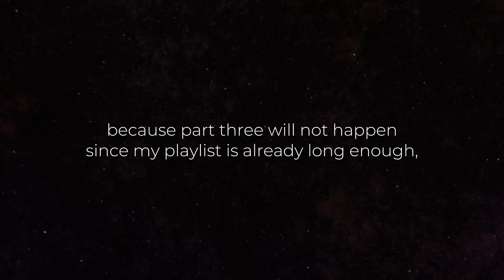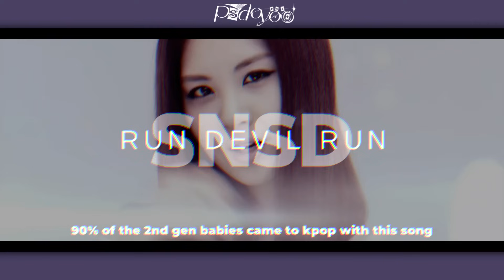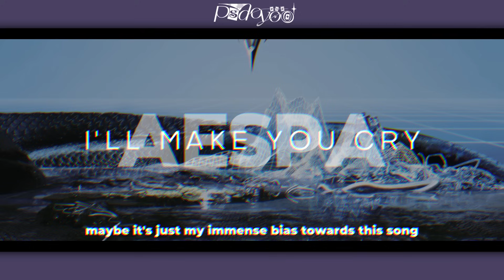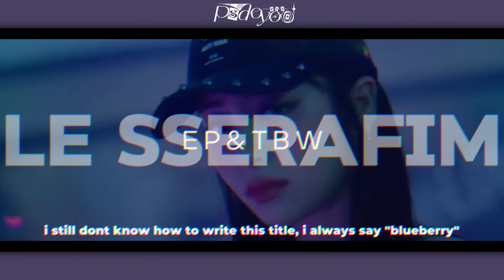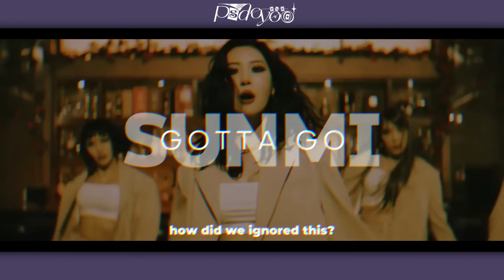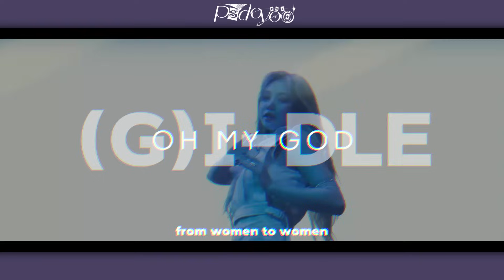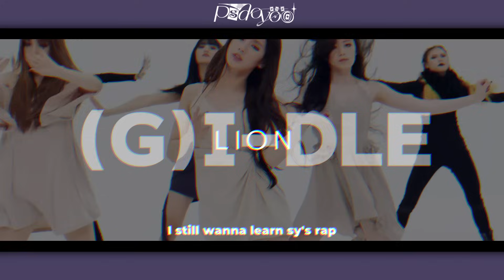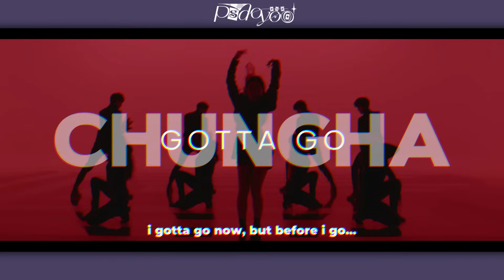KPOP songs that are NOT for girls, but for WOMAN (2/2)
coming with a good title for this was hard

better things mv everglow slay mv itzy cake mv itzy none of my business ateez reaction 엔믹스 제로베이스원 뉴진스 nct dream istj mv newjeans eta mv newjeans cool with you mv jungkook seven mv explicit itzy kill my doubt newjeans super shy mv lyrics exo cream soda mv nmixx rollercoaster mv odd eye circle version up air force one exo hear me out mv shinee hard mv yena hate rodrigo mv fifty fifty cupid mv enhypen bite me mv dance le sserafim eve psyche and the bluebeard's wife enhypen comeback bite me (여자)아이들((G)I-DLE) - '퀸카 (Queencard)' Official Music Video gidle queencard mv aespa 에스파 Spicy MV aespa welcome to my world naevis aespa salty & sweet le sserafim unforgiven mv album 르세라핌 le serafim 더보이즈 에스파 blackpink coachella 2023 agust d haegeum official mv aespa my world stayc teddy bear misamo hybe sm lee soo man 뉴진스 ive i am mv reaction album ive blue blood ive wonyoung newjeans zero mv jisoo flower mv ive kitsch mv taeyang jimin vibe mv newjeans omg mv lyrics babymonster yg new girl group mbc gayo daejun 2022 mbc song festival sbs gayo daejun 2022 newjeans omg nct dream candy mv new jeans ditto music video kbs song festival 2022 txt the name chapter temptation newjeans ditto comeback 2022 red velvet birthday 2022 le sserafim antifragile mv le serafim antifragile kep1er we fresh mv nmixx dice live seulgi 28 reasons mv choreography twice talk that talk mv ive after like mv Blackpink pink venom inkigayo the boyz blackpink born pink comeback 2022 newjeans attention live hype boy cookie newjeans hurt mv le serafim mv Itzy sneakers mv aespa girls mv illusion enhypen future perfect nayeon pop mv live kep1er up mv kpop itzy checkmate enhypen Comeback 2022 aespa illusion girls queendom 2 le sserafim fearless mv good boy gone bad teaser txt kpop tiktok kpop reaction kpop dance kpop playlist queendom performances mnet txt thursday's child bts concert le sserafim ive love dive wonyoung live singing lip syncing live nct dream  mv teaser mark jeno jaemin jisung haechan chenle renjun bad mv red velvet feel my rhythm mv stray kids maniac mv oddinary gidle tomboy mv good vs bad styling in kpop espa black mamba kpop bad stage presence nmixx g-idle comeback k-pop commentary best k-pop songs most popular groups k-pop vocal rankings live performances k-pop confessions random dance in public kpop mv kpop playlist spotify kpop diet kpop lyrics ranking nct songs sm tomorrow x together lovesong live perfomance magic album unboxing dynamite bts permission to dance wa da da kep1er bebosstv dkdk tv nctiddy aespa giselle karina ning ning winter stray kids enhypen itzy ateez kpop lisa money lisa kpop idols reviewing kpop songs kpop opinions best 2020 kpop songs bts blackpink twice red velvet snsd girls generation txt tomorrow x together itzy  winner ikon nct 127 nct u wayv nct exo shinee stray kids wjsn seventeen unpopular kpop opinions actual unpopular kpop opinions kpop junkee kpop confessions roasting kpop worst kpop comebacks of 2021controversial underrated controversial mera kpop ranking top 50 title tracks in kpop ktubers wonyoung ive bad stage presence bsides red velvet bts twice ateez ranking review aespa dreams come true next level savage kep1er ranking fourth gen third gen second gen one sentence opinions edit lyrics translation